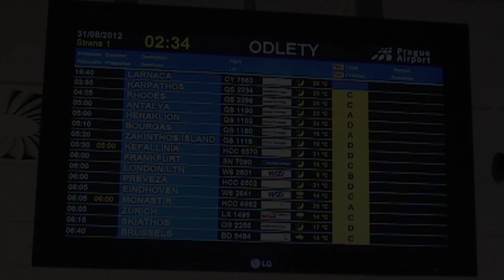Karpathos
Karpathos  je řecký ostrov, který leží v Egejském moři východně od Kréty. Je druhý největší v Dodekanech po Rhodu. Ostrov je převážně kamenitý a hornatý s menším množstvím zeleně.Z vrcholu jsou za dobrého počasí výhledy. Ostrov je ošlehaný větrem, protože po většinu dní v roce na něm fouká. S tím souvisí i to, že se na moři často tvoří vlny. Kromě hlavního města je druhou obecní jednotkou na ostrově starořecká vesnice Olympos.